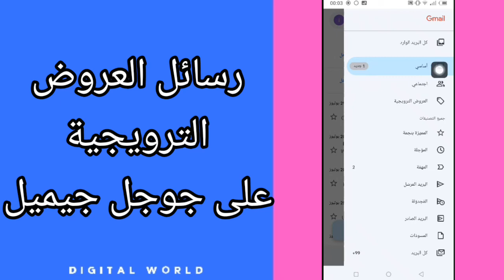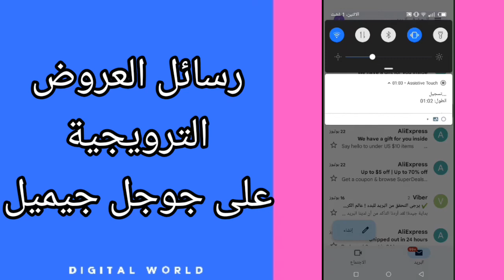كيفية طريقة ايجاد رسائل العروض الترويجية على تطبيق جوجل جيميل Gmail